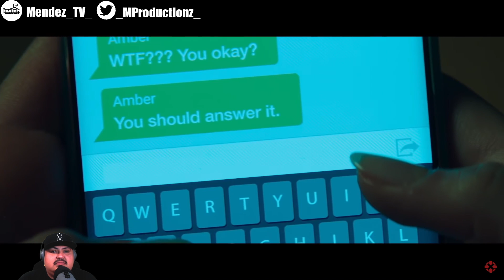Scream | Official Trailer (2022) | Reaction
Who else is a big fan of the scream franchise. Let me know how you feel about this trailer in the comments.